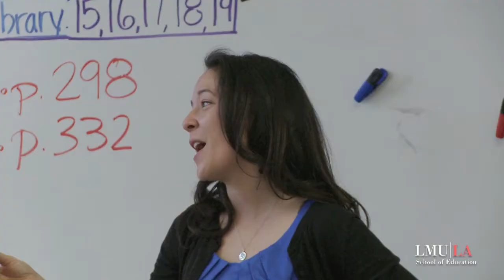LMU Center for Catholic Education - Value of Partnership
Loyola Marymount University Center for Catholic Education
Value of Partnership